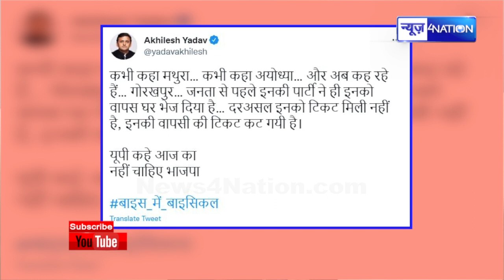Akhilesh Yadav ने CM Yogi के टिकट फाइनल होने पर खूब लिए मज़े | News4Nation